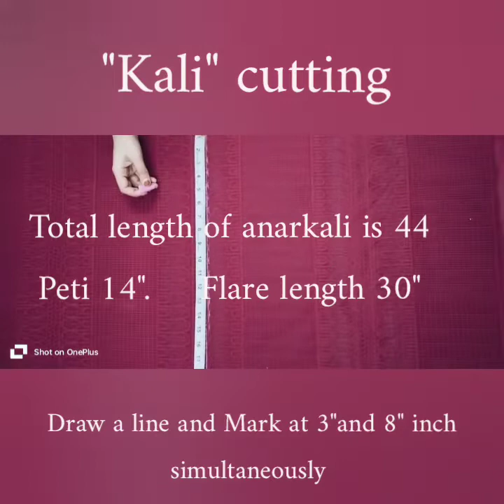Beautiful flared anarkali dress ❤️